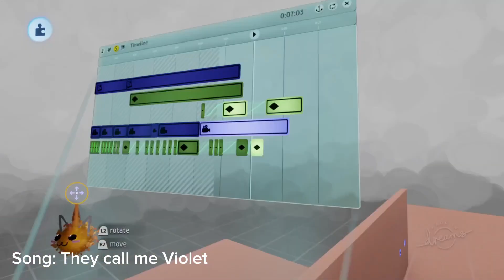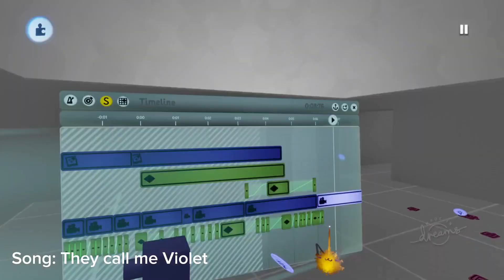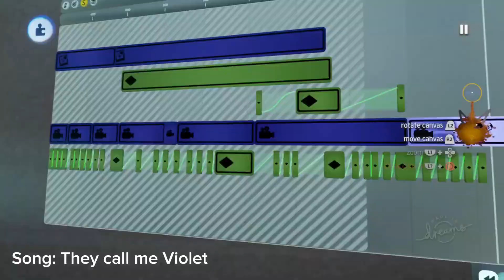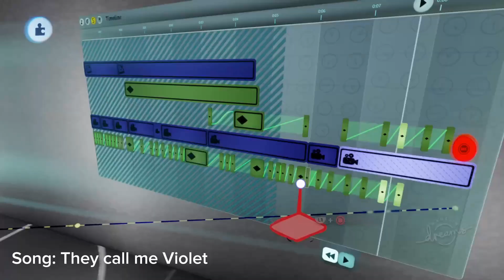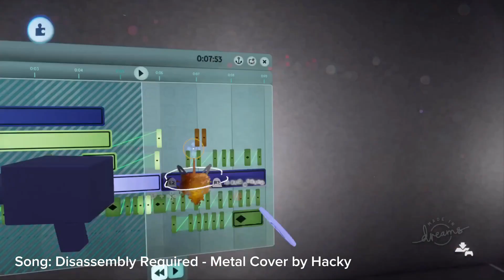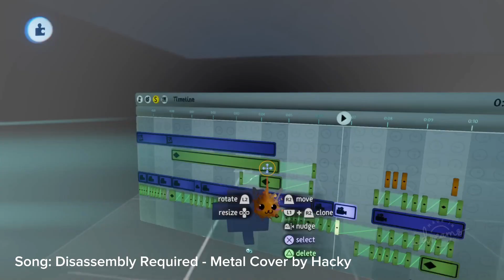1 v 10 Animation Time lapse (music)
My Latest and 3th animation in this style/theme. The first animation of this theme is not uploaded [bc I couldn't finish it and animation was bad bc it was old]